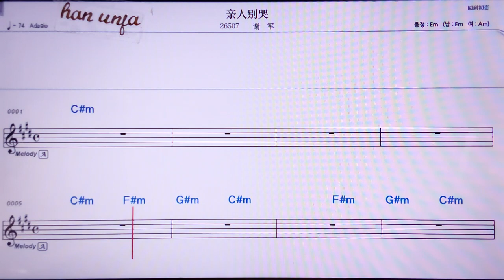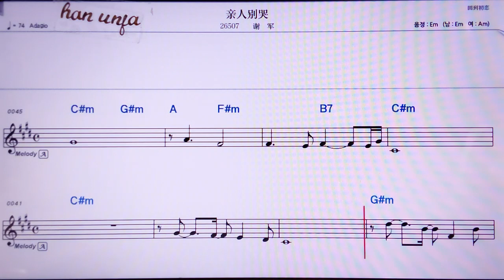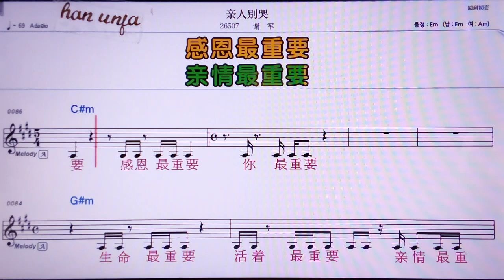💖런천비메쿠/ 씨에쥔 👍MR,노래방, 악보, 코드,Karaoke With Sheet Music